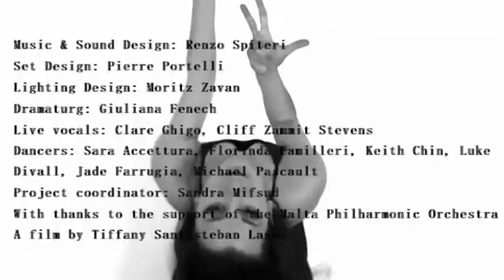Bla Konfini/Borderless TRAILER - MAVIN KHOO, RENZO SPITERI & PIERRE PORTELLI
A video production by Tiffany Santisteban Lagos

Bla Konfini/Borderless explores the dynamics that come into play when a nation strives to grow and opens itself up to change. Embodied by an ensemble of performers working with a symbolically designed set, this piece explores the challenges that arise when home, love and life are reconfigured through a collapse of borders that allows for fluidity and change to take place.

Artistic Direction & Choreography: Mavin Khoo
Music & Sound Design: Renzo Spiteri
Set Design: Pierre Portelli
Lighting Design: Moritz Zavan
Dramaturg: Giuliana Fenech
Live vocals: Clare Ghigo, Cliff Zammit Stevens
Dancers: Sara Accettura, Florinda Camilleri, Keith Chin, Luke Divall, Jade Farrugia, Michael Pascault
Project coordinator: Sandra Mifsud
With thanks to the support of the Malta Philharmonic Orchestra

Time: 21.00
Tickets: To be collected at St James Cavalier Ticketing Office against a donation of 5 euro